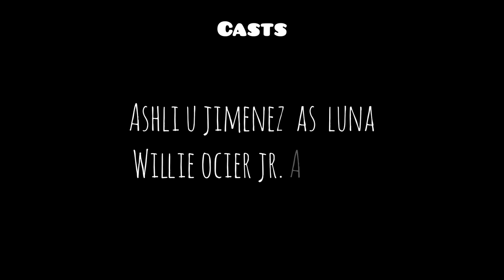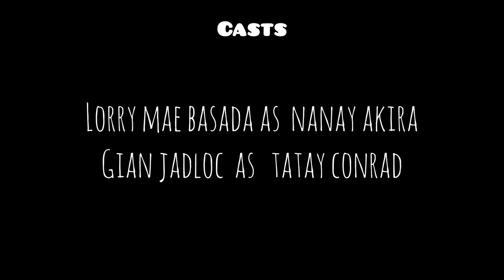"STETHOSCOPE" A film production Made by; Grade 11 TVL 1B Student's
Personal Development Short Film
 Main Casts;
Jimboy palongpong as Calix
RoseMae Badal as Abby

Ashli Jimenez as Luna
Willie Ocier Jr. as Gany

Lorry Mae Basada As nanay akira
Gian Jadloc as tatay conrad